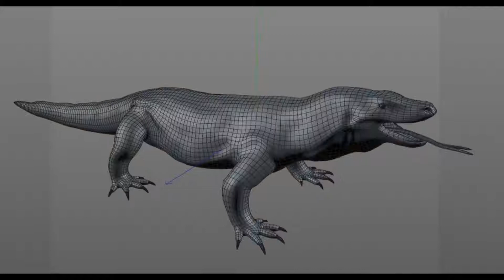Komodo Dragon 3D model